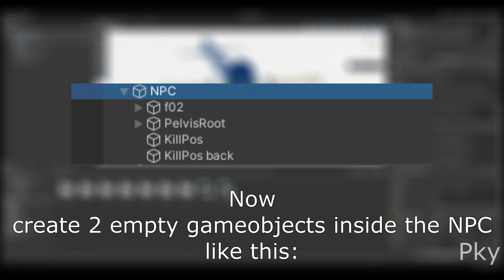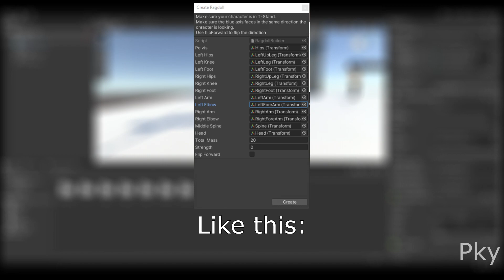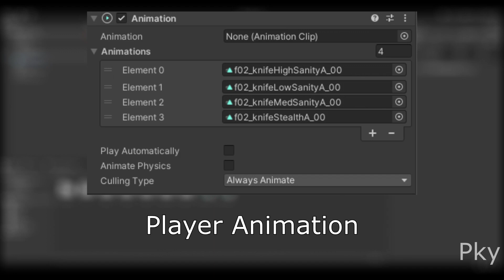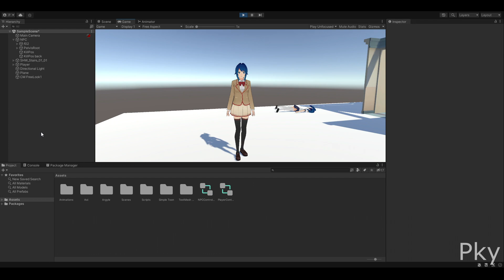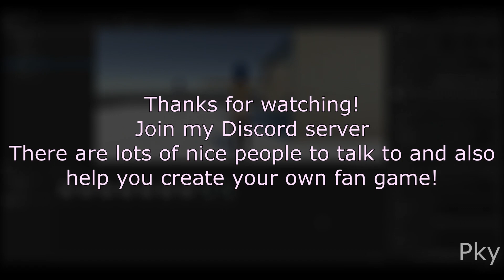Make your Yandere Simulator Fan Game! #1 | Kill Script with Stealth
00:00 Welcome
00:24 Tutorial